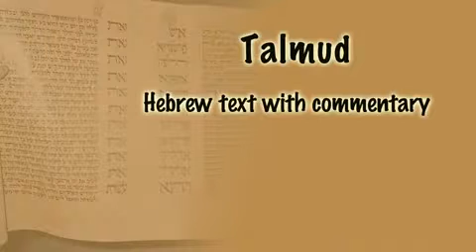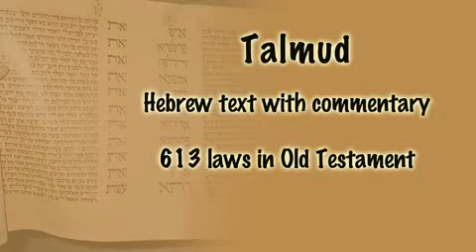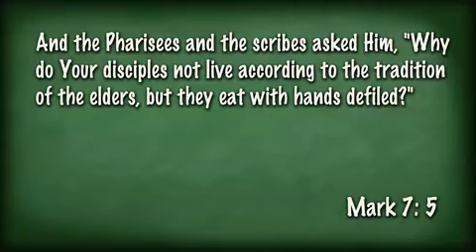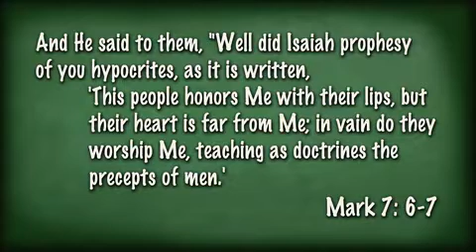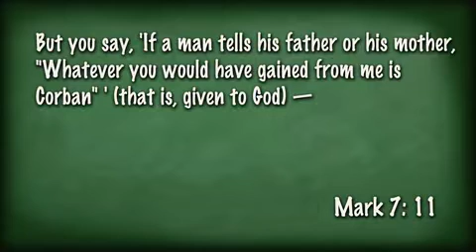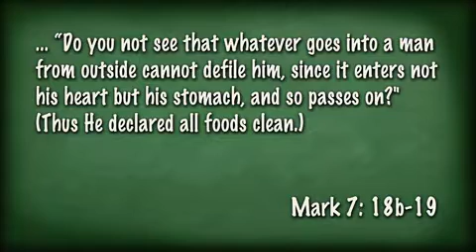Politically Incorrect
The Jewish religious leaders weren't too happy with the things Jesus said and did. What turned them against Him?